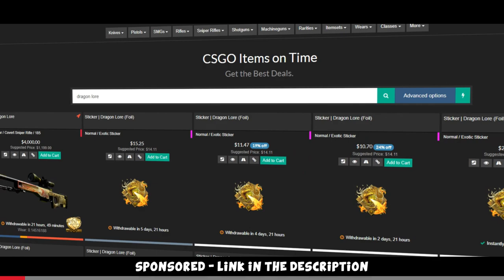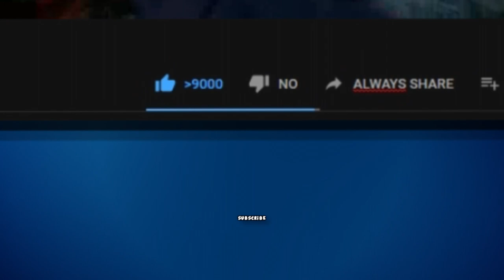FACEIT Level 10 Funny Moments #29 CS:GO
More FACEIT Level 10 Gameplay - this time mostly funny moments and all that stuff that hopefully gets you to have a good time =) Hope you enjoy!